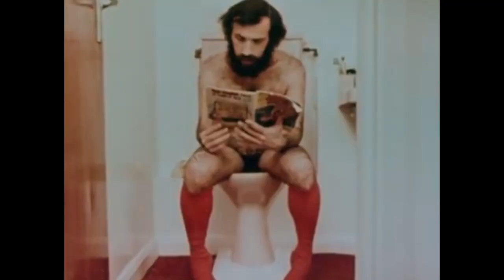O EXPERIMENTALISMO DE JÚLIO BRESSANE EM "MEMÓRIAS DE UM ESTRANGULADOR DE LOIRAS" (1971)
O cinema experimental se difere do cinema narrativo clássico em questão de abordagem mas possui a mesma força e a mesma intensidade de experiência quando é bem feito, bem encenado e bem construído assim como o melhor do cinema clássico. E quando tudo isso anda junto, o cinema experimental consegue usar o melhor da sétima arte a seu favor: ele consegue contar algo e dizer coisas só com a força que domina as suas imagens de maneira e sensações únicas quando estamos abertos ao cinema experimental. E um dos grandes nomes desse tipo de cinema é o cineasta Júlio Bressane, um dos mais geniais diretores vivos, e aqui eu falo como por meio de uma das suas obras–primas “Memórias de um Estrangulador de Loiras” ele expõe o seu experimentalismo.

Créditos do vídeo:
Roteiro, Edição, Apresentação, Câmera e Pesquisa: Diego Quaglia
Vinheta e Logo: Renan Garcia
Thumbnail: Cid Souza

Toquem no sininho de notificação para saber de vídeos novos.